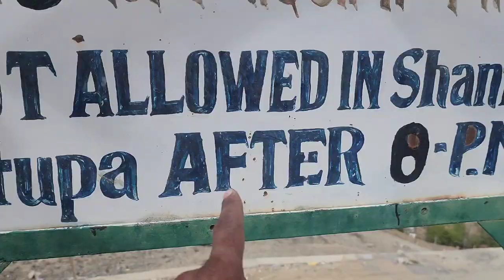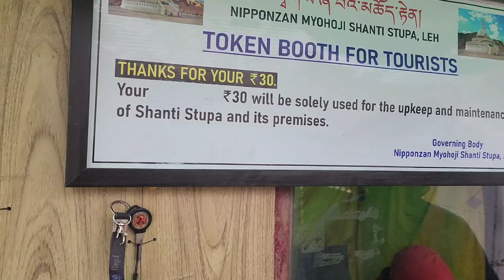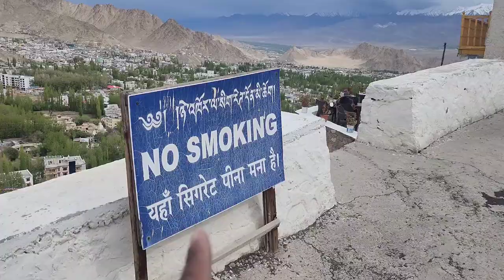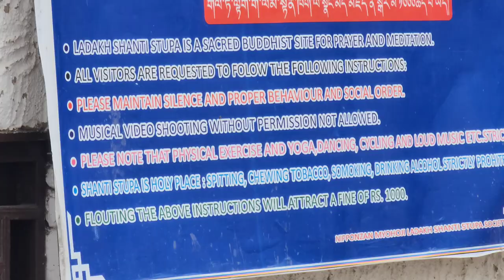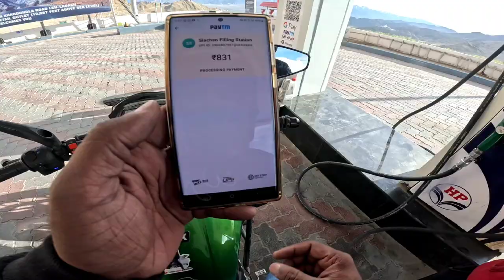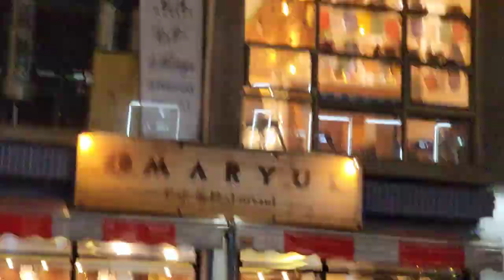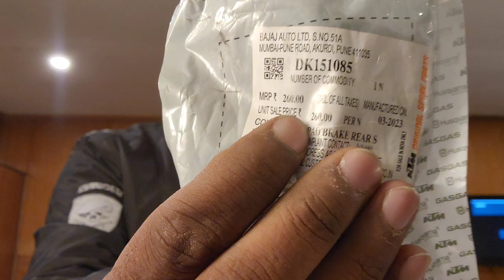Ladakh Se Shanti Stupa Tak Ka Mera Safar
Queries Solve -👇
Ladakh road trip
Ladakh trip
Ladakh bike trip
Ladakh song
Ladakh vlog
Ladakh status
Ladakh tour
leh Ladakh vlog
leh Ladakh tourists places
leh Ladakh tour packages
leh Ladakh bike trip budget
Ladakh 2023
Ladakh 2023 ride
Ladakh 2023 bike ride
Ladakh 2023 vlog
Ladakh 2023 Preparation
Ladakh 2023 update

Love You To All My Friends ❣️